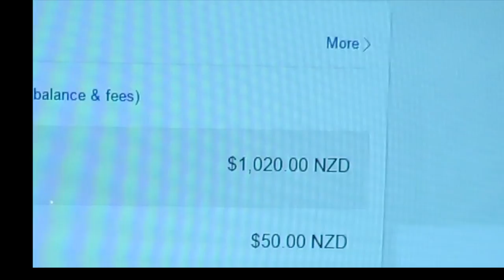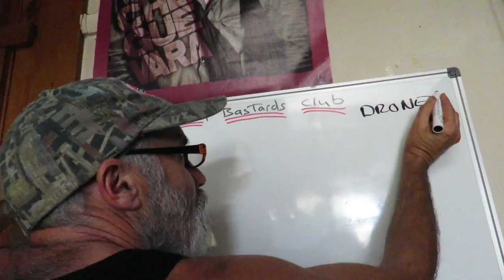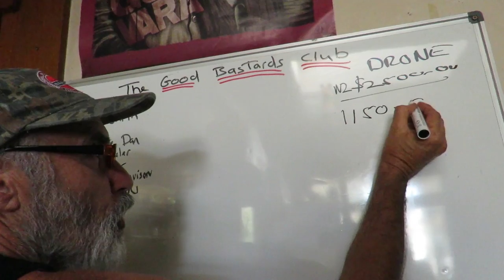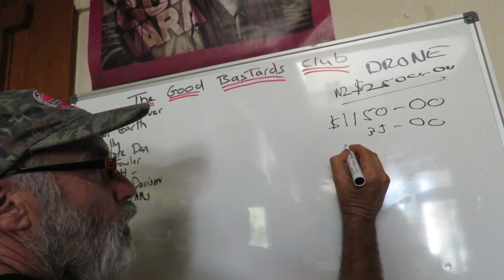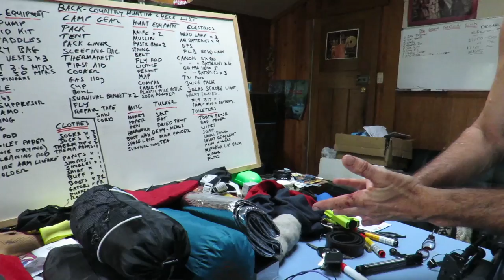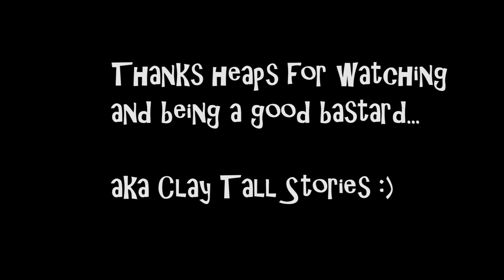Good Bast&*ds Club are buying a Drone - Vlog 18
I got blown away when I opened my email this morning...
Here is a very quickly made vlog to bring you up to date with what is happening here at the old farmhouse.
If you have enjoyed my free content and want to contribute to the GBC so we can get eyes in the air for this channel please send your contribution via PayPal through my work email at . Many thanks, aka Clay Tall Stories.This will of cause automatically put you into the GBC. Beers!